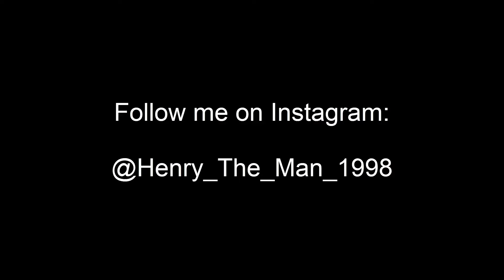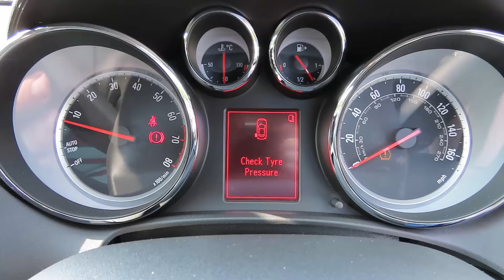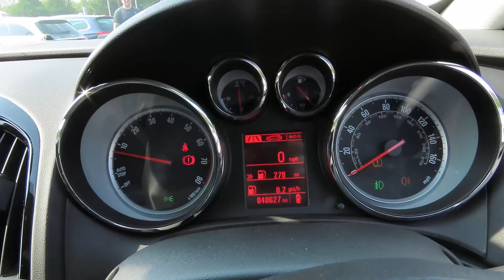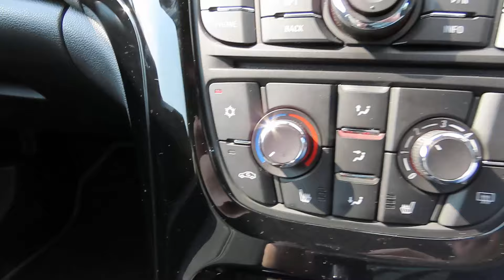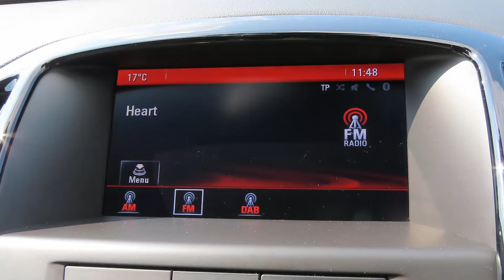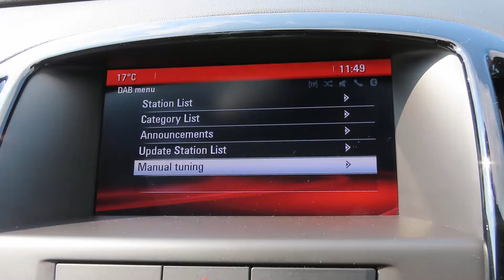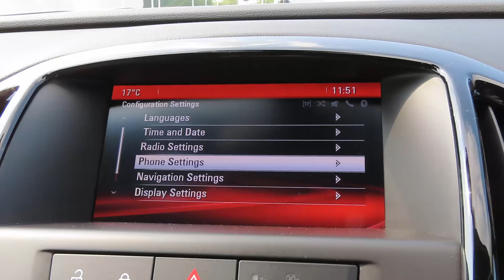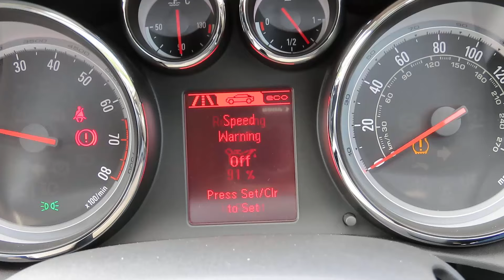2016 Vauxhall Astra GTC 1.6 Turbo Limited Edition - Start up and full vehicle tour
Big thanks to Junction Autopark for allowing me to film this 2016 Vauxhall Astra GTC.

FULL SPECS:
• 1.6-litre 4-cylinder turbo
• 6-speed manual
• 197bhp
• 207lb/ft torque
• 0-60 in 7.3 seconds
• 143mph